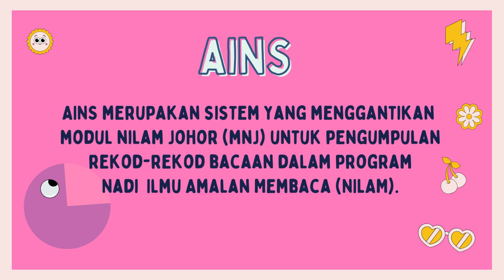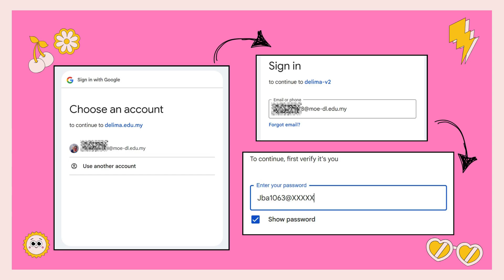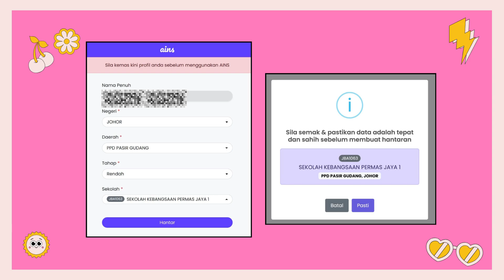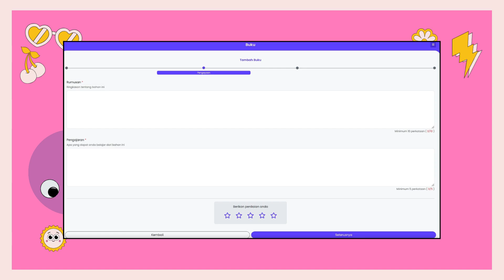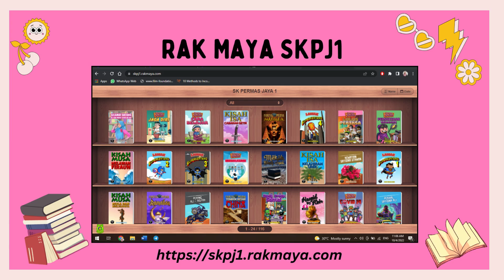Cara Rekod Bacaan dalam Advanced Integrated NILAM System (AINS)